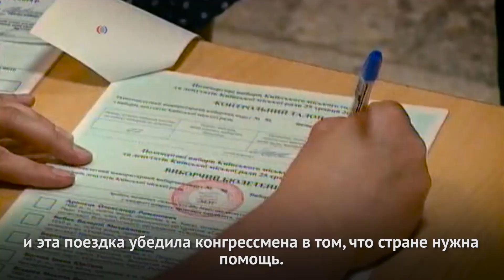17-летний «лоббист» Украины в США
Как старшеклассник стал одной из ключевых фигур в продвижении проукраинского закона в Конгрессе